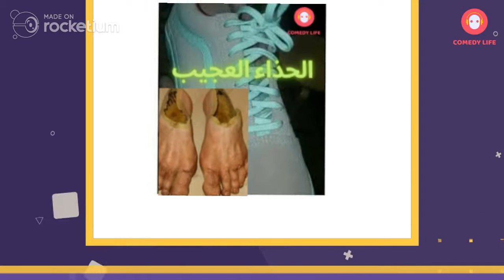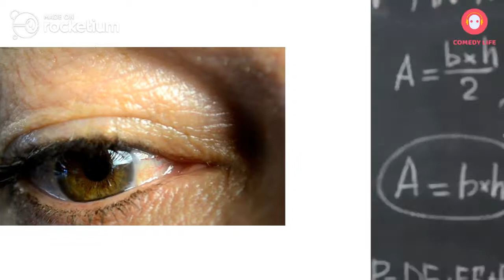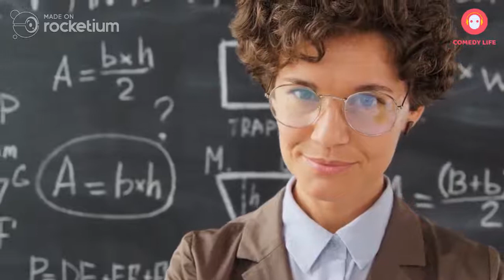الحذاء الذي حير العالم ! ماهو اللون الذي تراه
شلهد حقيقه الحذاء الذي اثار ضجه علي مواقع التواصل
الحذاء الذي حير لونه الجميع